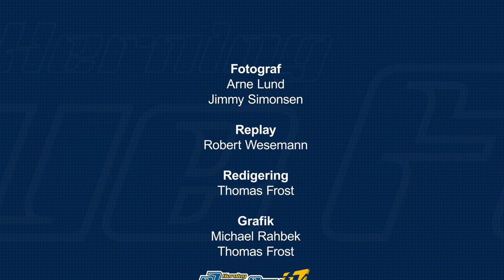27-02-24 Highlights Blue Fox - Herlev Eagles